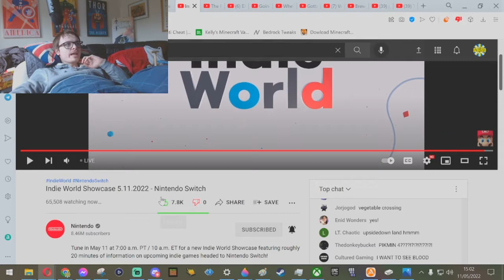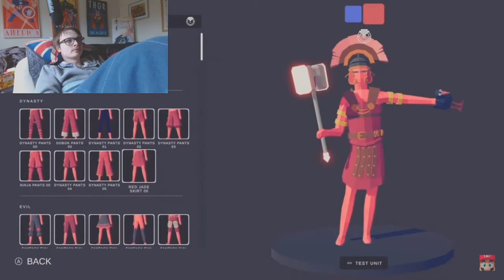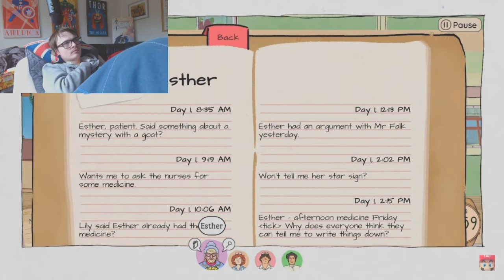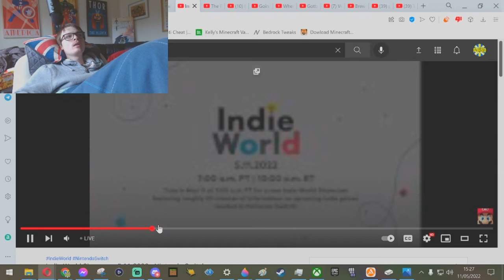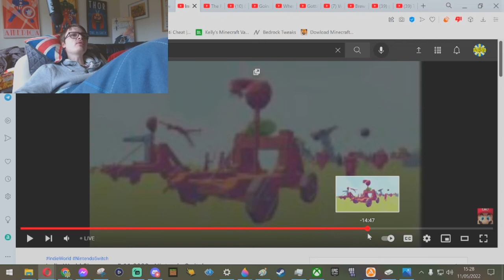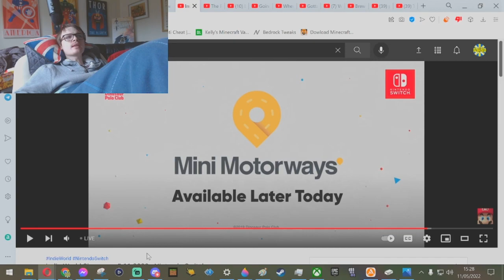Indie World 11 05 22 live reaction